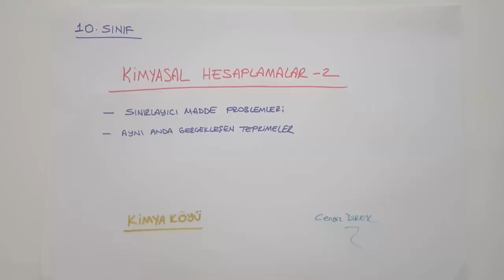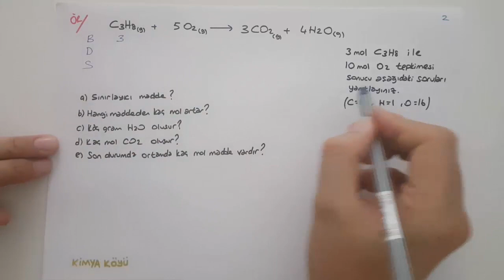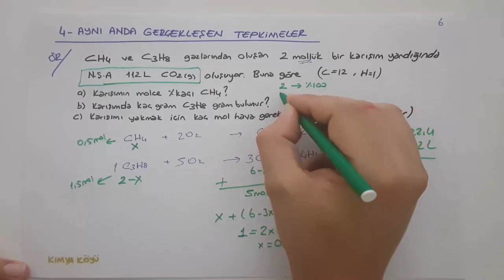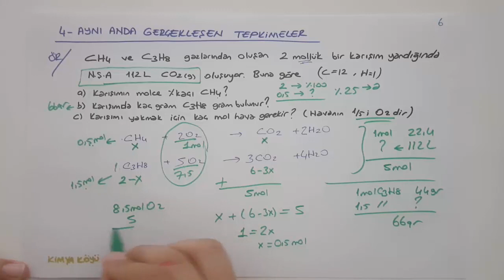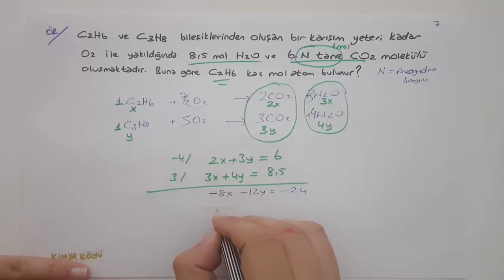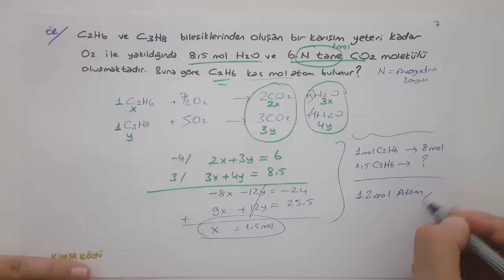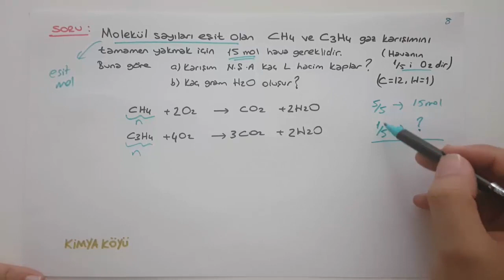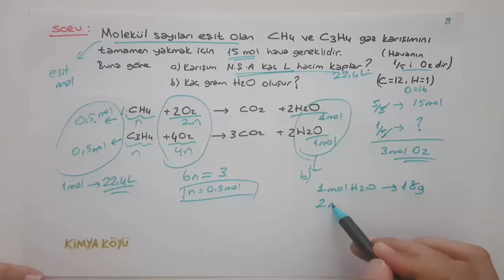Kimyasal Hesaplamalar Problemler-2 | KİMYASAL HESAPLAMALAR | 2022 TYT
Bu dersimizde KİMYASAL HESAPLAMALAR-3. dersini işledik.

Kimyasal Hesaplamalar Problemler-2

-SINIRLAYICI MADDE PROBLEMLERİ(ARTIK MADDE)

-AYNI ANDA GERÇEKLEŞEN TEPKİMELER

Ders notu için tıklayınız.